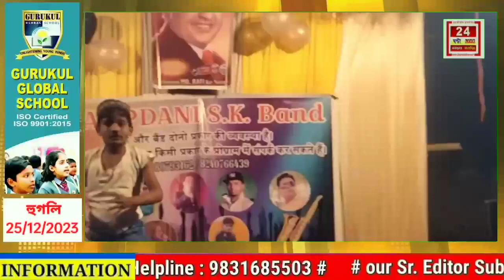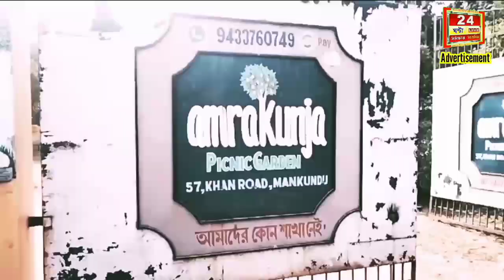Hooghly News:এস কে ব্যান্ড এর সদস্যরা মোমবাতি জ্বালিয়ে কেক কেটে সংগীত শিল্পী মহম্মদ রফির জন্মদিন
এস কে ব্যান্ড এর সদস্যরা মোমবাতি জ্বালিয়ে কেক কেটে সংগীত শিল্পী মহম্মদ রফির জন্মদিন পালন করলো চাঁপদানিতে